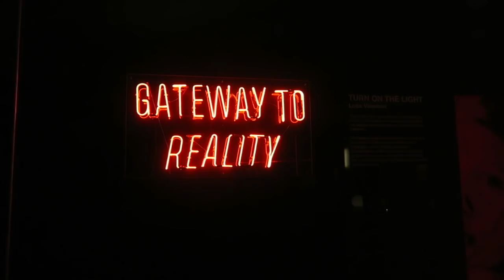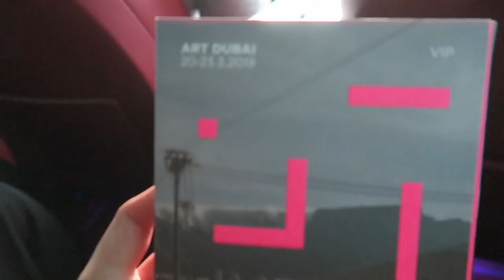Rich Kids of Dubai Weekend!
This weekend we checked out the VIP opening of Art Dubai which happens once a year where the most expensive Art pieces are sold. We also celebrated Becca's birthday at Dubai International Financial Center AKA DIFC. Check out the vlog to see more of my Dubai weekend with my friends !

Also make sure you check out Humaid's art work:
Humaids Instagram: @Humaidsworld

Marwan's Channel: @DJ BLISS

Our channel: @BLISS Family

Danya xx